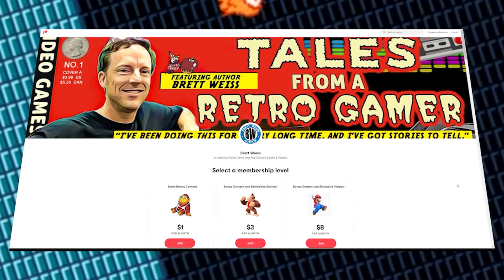Nintendo NES - Top 10 MISSING Early '80s Arcade Ports - Brett Weiss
Classic Early '80s Arcade Game Ports that SHOULD Have Been On the Console.
The NES had some cool early 1980s arcade ports, such as Joust, BurgerTime, the original Mario Bros., Bump 'N Jump, Millipede, and Q*bert, among others. However, there were definitely some titles I feel would have made a great addition to the system's library of games. Let me know your choices in the comments.